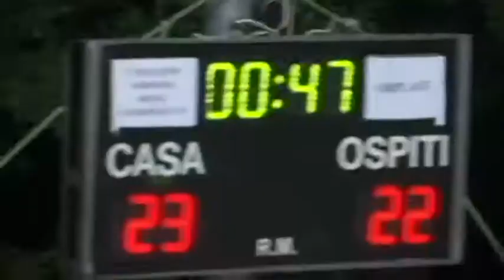PLAYGROUND 2015, V magazine ancora in finale!